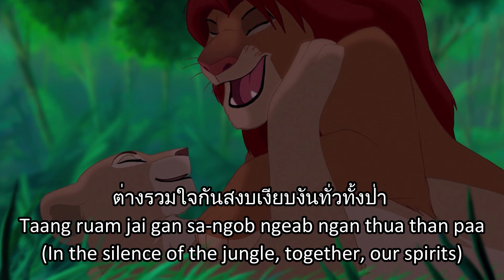Lion king - Can you feel the love tonight (Broadway Thai) Subs & Trans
Thanks to THboy10 for posting the Thai lyrics and it's English translation

Simba: ?/?
Nala: ?/?
Timon: ?/?
Pumbaa: ?/?